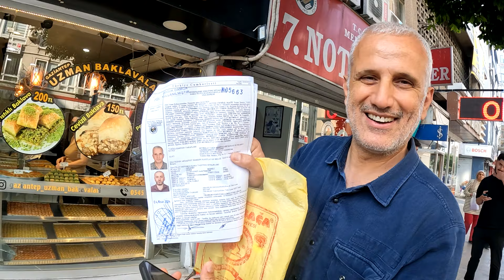İşte Beybolat Firmasının İlk İş yeri / Mersinde Noter İşlerimiz